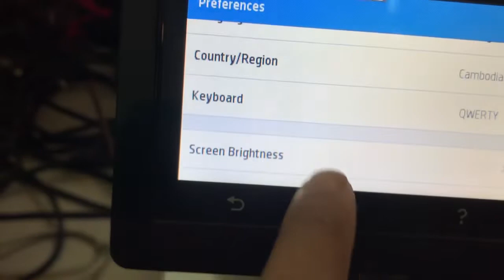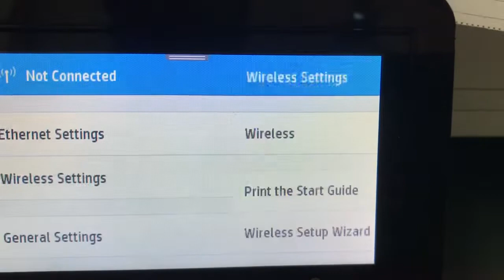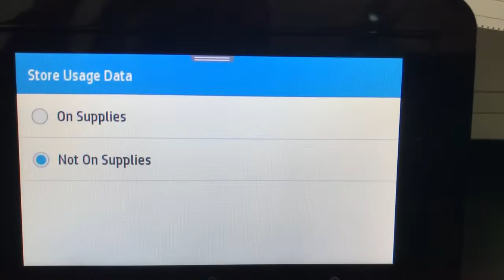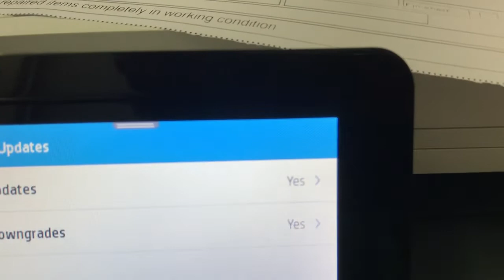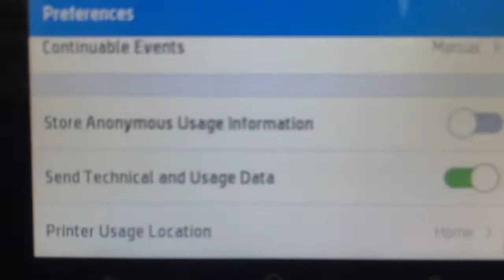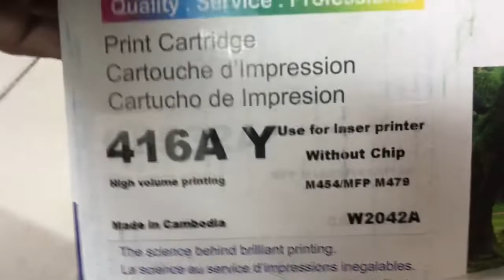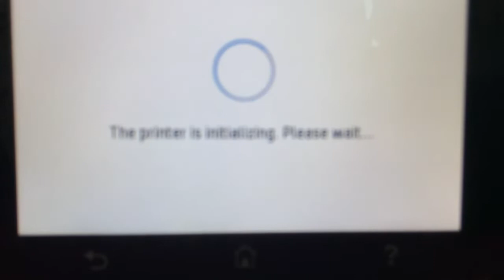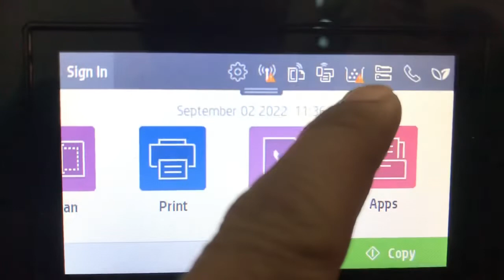HP Color LaserJet Pro MFP M454 M479 Non-HP Chip Detected toner cartridge blocked by printer firmware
HP Color LaserJet Pro MFP M454/M479 Non-HP Chip Detected toner cartridges blocked by printer firmare,Non-HP Chip Detected alert ! The Y= Yellow,This cartridge has been blecked by printer firmware because they contain a non- HP chip.
How to checking HP Officejet Pro 7740 inks cartridges Error can't print use HP Smart app Video

hpcolorlaserjetm454m479Non-Hpchip